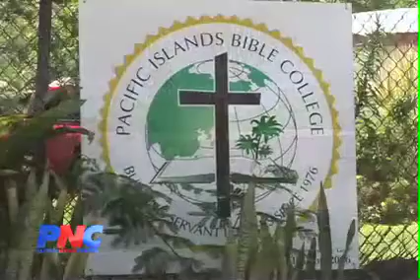Bible College Mourns Volunteer's Death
Guam-- Students at a local bible college are in mourning tonight after a volunteer teacher died suddenly while scuba diving on Wednesday.